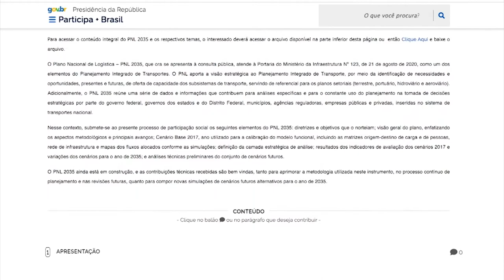É Notícia - Consulta Pública sobre Plano Nacional de Logística está em andamento - 20/04/21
Uma consulta pública sobre o Plano Nacional de Logística está sendo feita pelo Ministério da Infraestrutura, e fica aberta para sugestões até 30 de abril. O deputado Valdir Cobalchini, do MDB, fez pronunciamento reforçando a importância de Santa Catarina encaminhar sugestões. O documento faz um diagnóstico e prevê cenários estratégicos para a logística brasileira até 2035, abrangendo todos os modos de transporte.